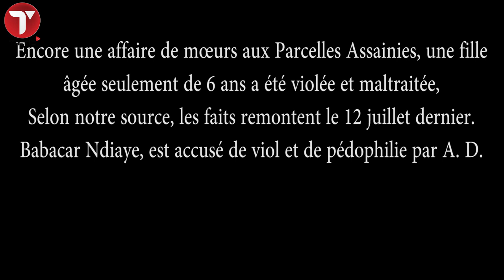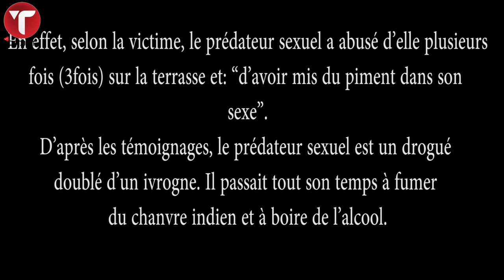“Dafa déf kani sama awra » et m’a pénétré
Encore une affaire de mœurs aux Parcelles Assainies, une fille âgée seulement de 6 ans a été violée et maltraitée,
Selon notre source, les faits remontent le 12 juillet dernier. Babacar Ndiaye, est accusé de viol et de pédophilie par A. D.
En effet, selon la victime, le prédateur sexuel a abusé d’elle plusieurs fois (3fois) sur la terrasse et: “d’avoir mis du piment dans son sexe”.
D’après les témoignages, le prédateur sexuel est un drogué doublé d’un ivrogne. Il passait tout son temps à fumer du chanvre indien et à boire de l’alcool.
 Le rapport gynécologique indique que la petite présentait des lésions hyménales et une lésion au niveau de la face interne des fesses.
 Le malfaiteur a été arrêté et déféré au parquet